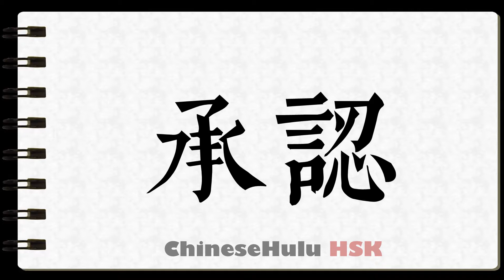How to Write to admit in HSK Chinese